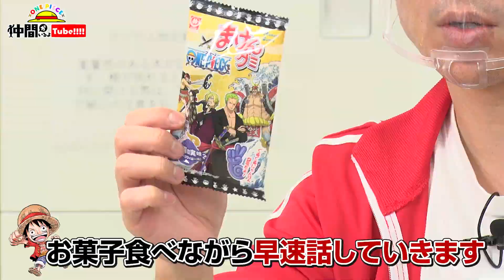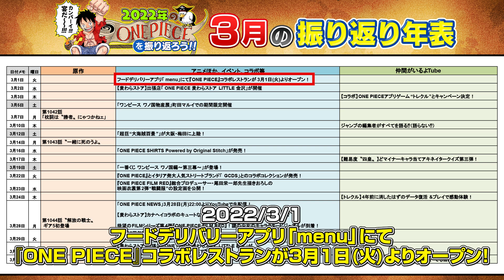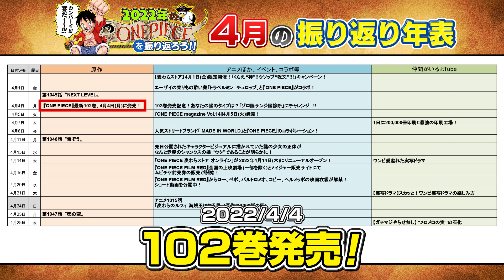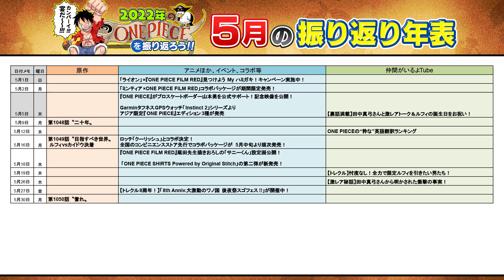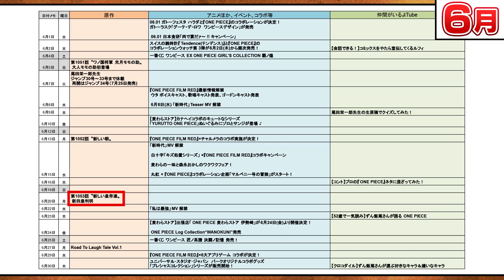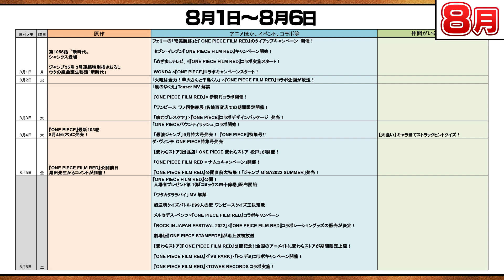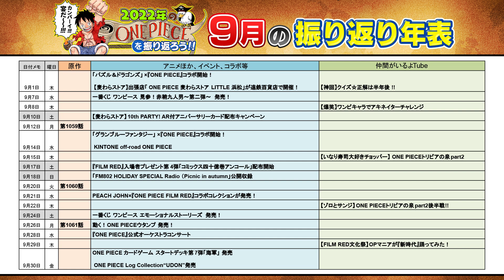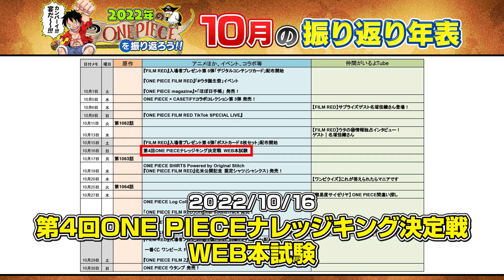2022年ワンピを完全振り返り！【仲間がいるよTube!!!!】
仲間がいるよTubeでやって欲しい企画を大募集！
Twitterで 仲間がいるよTube をつけてツイートしたり、
YouTubeのコメント欄に書いてみてね！